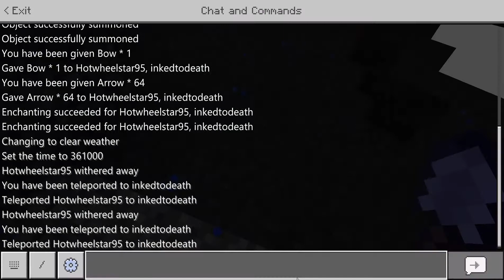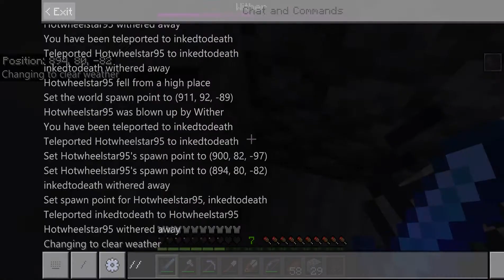KILLING THE WITHER IN MOOOOOOONCRIFT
KILL WIDER